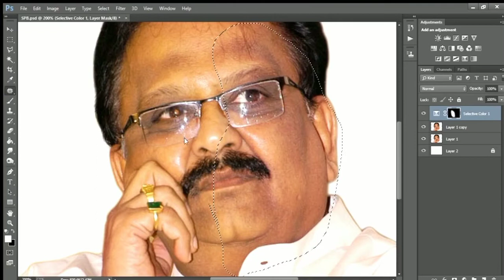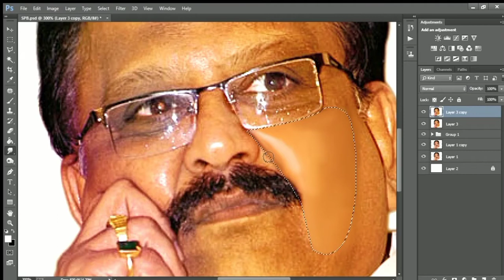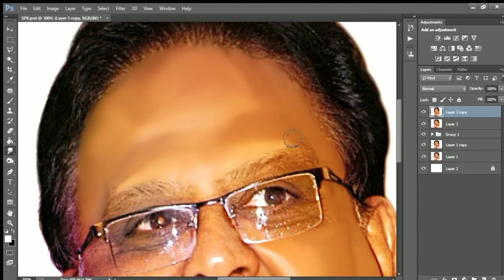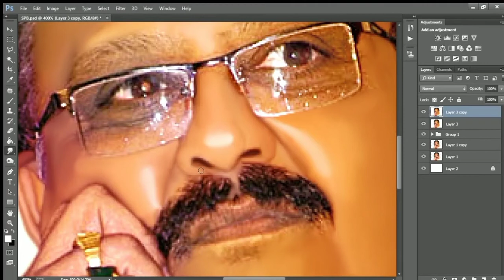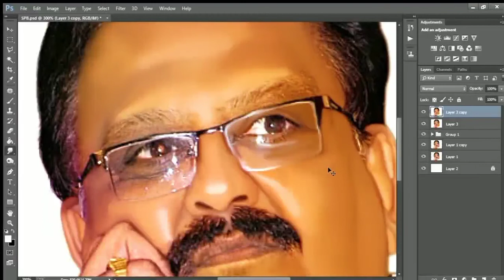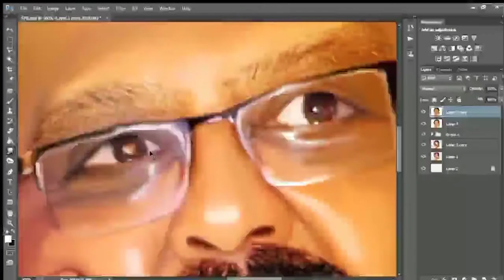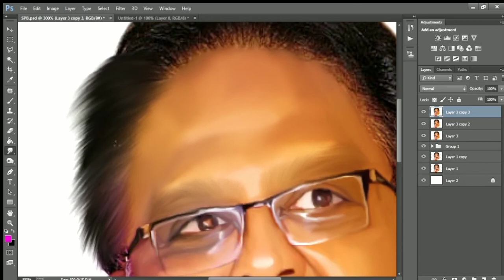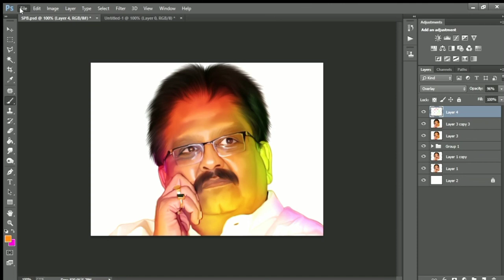digital arts of SPB great legend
This is our tribute for our great legend